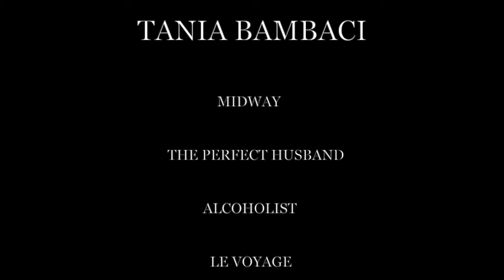Tania Bambaci Reel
Tania Bambaci Showreel: GIORGIA VITALE MANAGEMENT